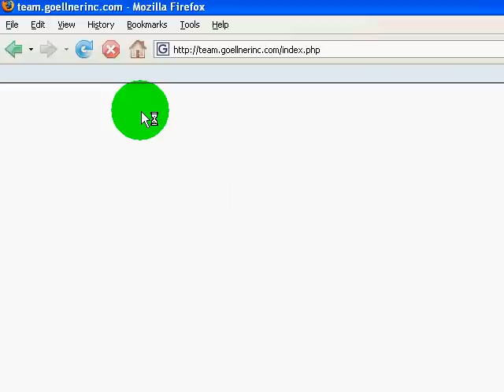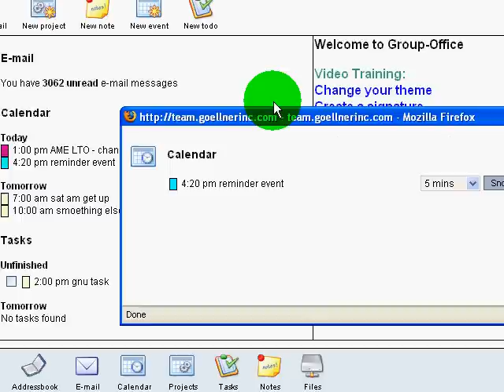Group-Office calendar event with reminder